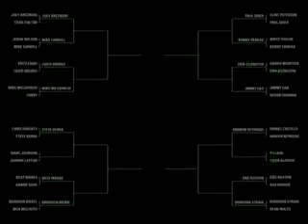PJ Ladd vs Tyler Bledsoe